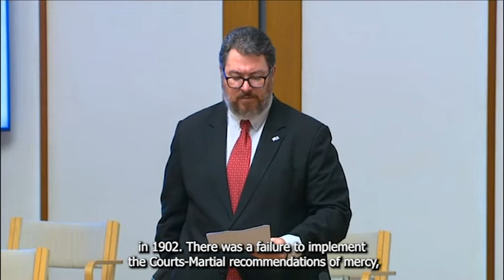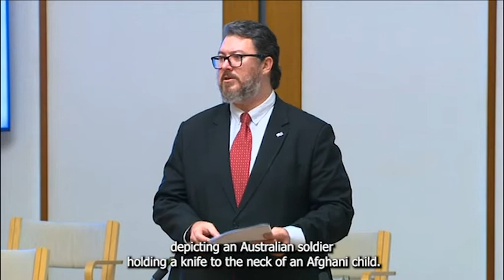Breaker Morant, Peter Handcock & George Witton deserve proper inquiry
Whether you believe Breaker Morant was a legend or a scoundrel, everyone deserves due process before the law. Morant and his fellow accused, Peter Handcock and George Witton were not afforded proper justice in 1902 before Morant and Handcock were executed and Witton sentence to life imprisonment. But it's never too late for justice to be served.